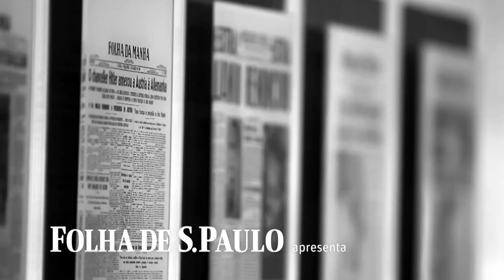Arthur do Val (MBL) e Josué Rocha (MTST) discutem sobre os protestos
Em debate sobre os novos rumos das manifestações de rua no país, o "Fla-Flu" desta semana recebe Arthur Moledo do Val, do MBL (Movimento Brasil Livre), e Josué Rocha, um dos coordenadores do MTST (Movimento dos Trabalhadores Sem Teto).

Rocha diz que as últimas manifestações contra o governo Temer refletem uma indignação do povo contra "uma série de propostas impopulares" do presidente.

"Esse movimento não vai parar", afirma.

Já o representante do MBL reconhece a legitimidade dos protestos de rua, mas critica a forma como eles são realizados pelos movimentos de esquerda.

"Para mim, queimar pneu na marginal e impedir o ir e vir das pessoas é um tipo de violência. Ocupação de prédio é violência também", diz Moledo do Val.

Sobre depredações em protestos, Rocha diz se tratar de ações isoladas que "não representam a maioria". Na sequência, critica a ação da polícia nos atos.

"Independente da maneira que os manifestantes estão agindo, em nenhum momento a gente vai legitimar a violência policial."

"A polícia tem que bater palma para isso?", rebate Moledo do Val, referindo-se aos atos de vandalismo.

Veja mais no vídeo acima, apresentado pelo repórter especial da Folha Fernando Canzian.